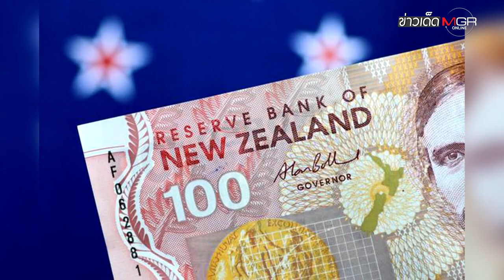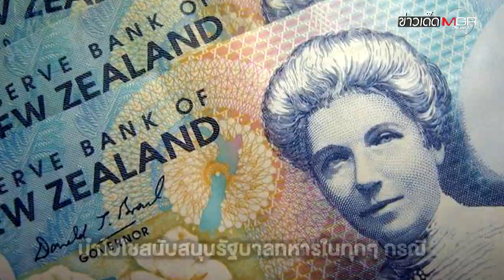"นิวซีแลนด์" ชาติแรกในโลก ระงับสัมพันธ์พม่า-แบนผู้นำทหารเข้าประเทศ